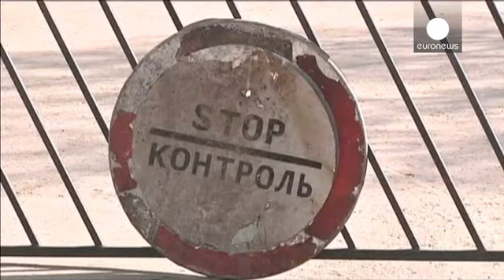Ucraina, Turchinov: "Croce sopra gli accordi, riprendono le operazioni"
Il presidente ad interim ucraino ha ordinato la ripresa delle operazioni definite "anti-terroriste" nell'est del Paese, dopo che alcune persone, tra cui un politico del suo partito, sono state trovate morte e con segni di torture.

L'episodio è avvenuto Slaviansk, città nelle mani di miliziani filo-russi.

Oleksander Turchinov ha dichiarato che "è stata messa una croce sopra gli accordi di Ginevra del 17 aprile".

"Quest...